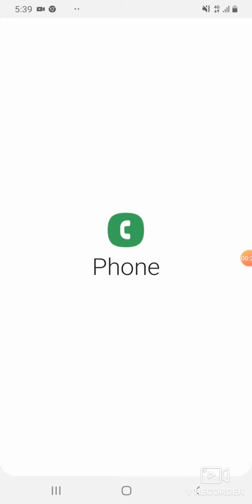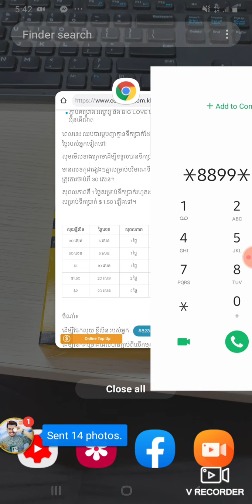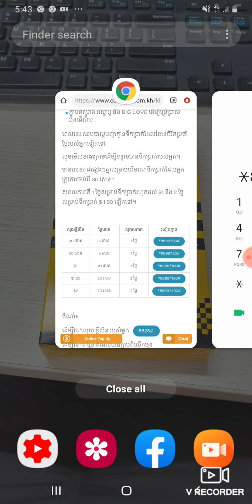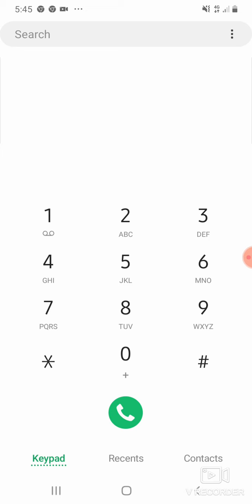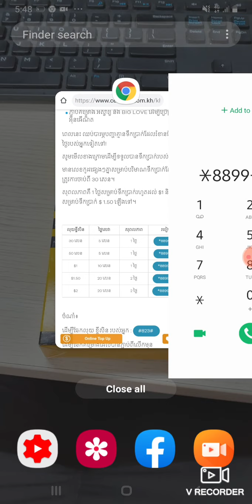របៀបខ្ចីលុយ ក្រុមហ៊ុនសែលខាត ថ្មី 2020 | Cellcard ខ្ចីលុយ